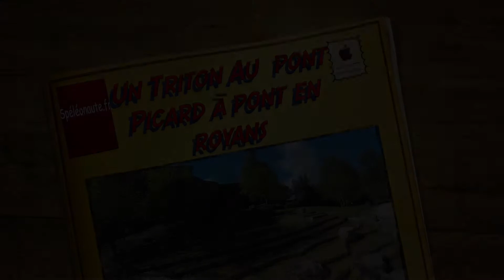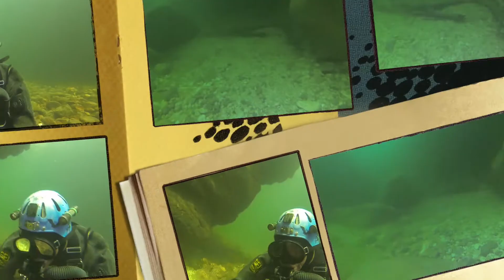un Triton à pont en royans